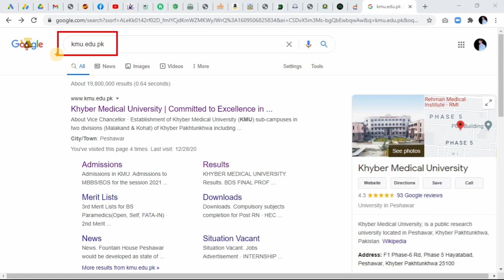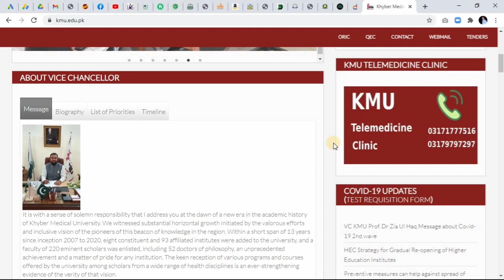KMU New admission schedule 2021 | MBBS/BDS admission in KPK medical colleges | New notification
Khyber medical university (KMU),Admission schedule changed for MBBS/BDS admission in public medical colleges in kpk. Here is KMU new admission schedule with last date to apply for KMU Admission portal & KMU merit list for MBBS/BDS for admission in medical colleges of KPK in 2021.

Download New schedule below :-

How to apply in JSMU Karachi for MBBS/BDS in Sindh

How to apply in SMBBMU for MBBS/BDS in Sindh

How to Apply in LUMHS for MBBS/BDS in Sindh

How to apply in KPK Medical Colleges Online

How to apply in Federal Medical College (FMDC) online for MBBS/BDS

How to Apply in All private medical colleges of Pakistan by PMC Online portal